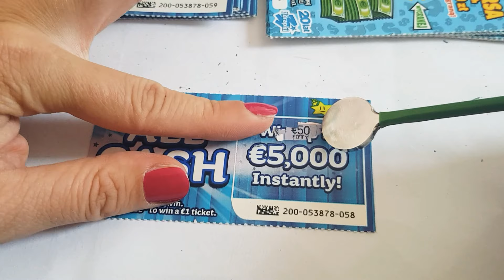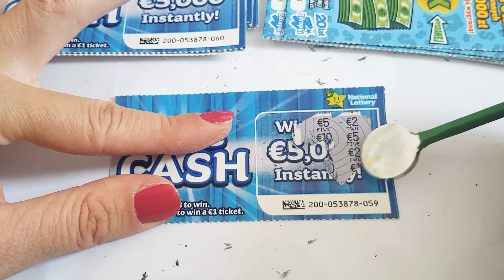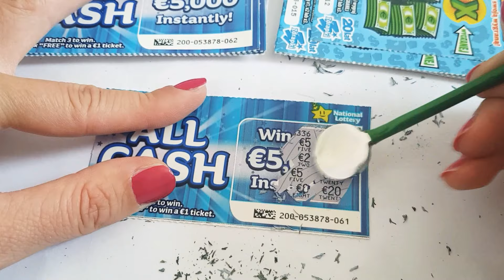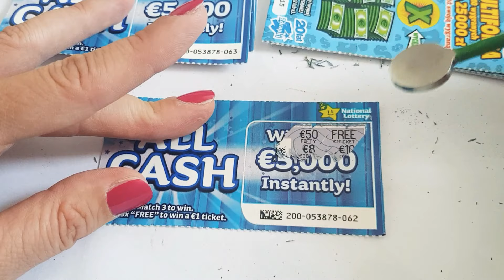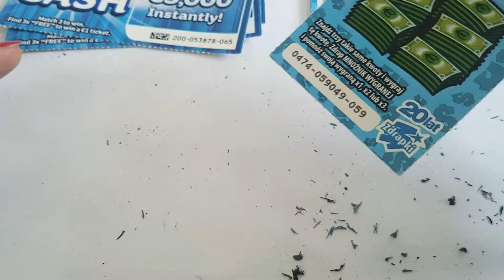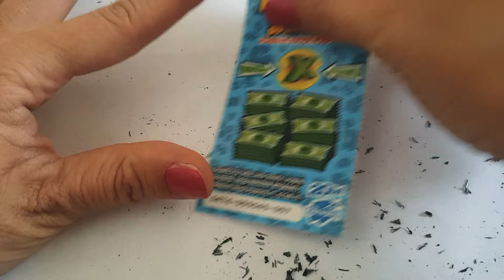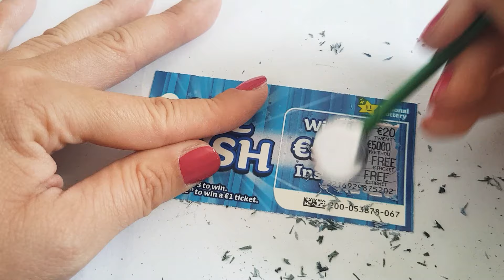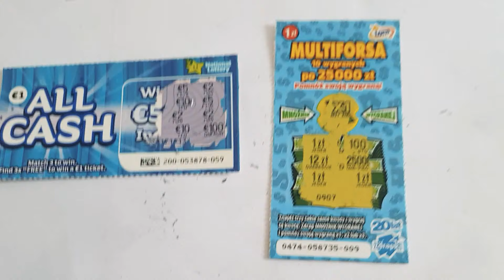#43 ZDRAPKI🇮🇪vs🇵🇱 ALL CASH vs MULTIFORSA 💰🐖 Bitwa Najtańszych Zdrapek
Bitwa miedzy najtanszymi zdrapkami polskim i irlandzkimi.